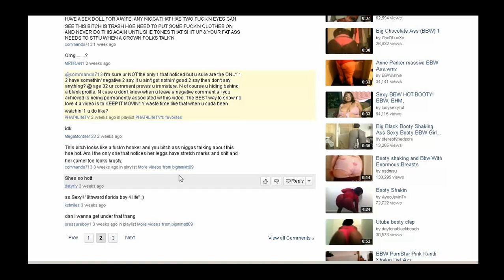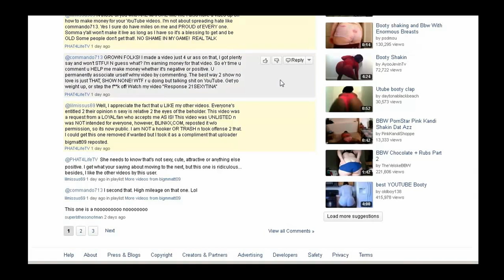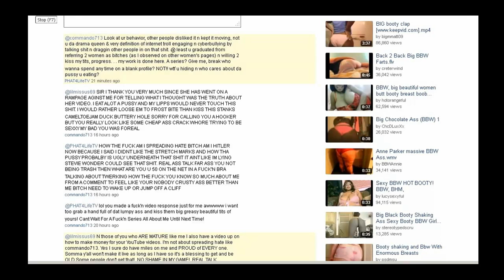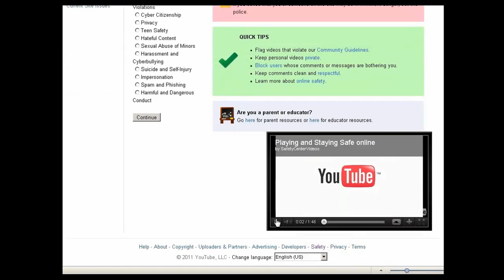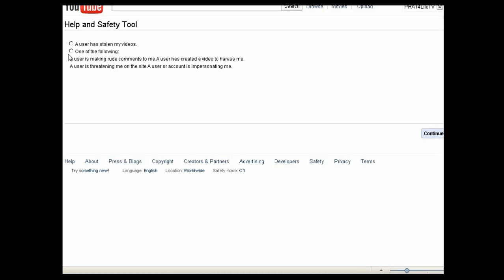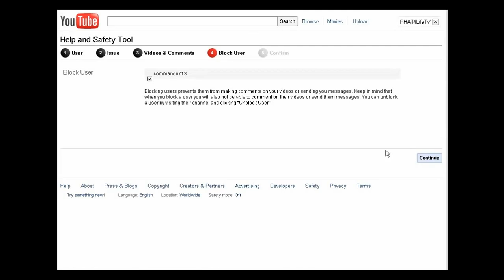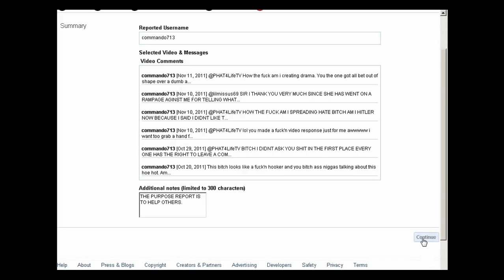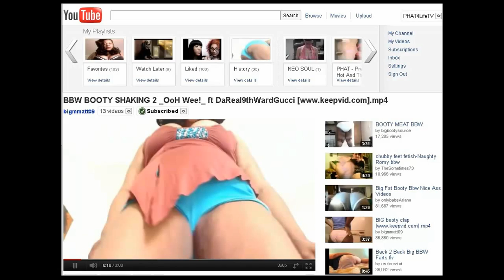CYBERBULLYING/CYBERHARASSMENT "commando713 : The MiniSeries" LOL